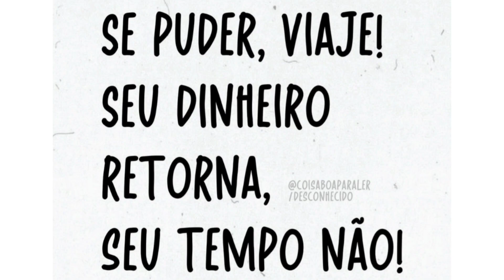🔰ROTA NOTURNA🔰 Embusca da BR-101,PERDIDDO NO PLANTIO DE EUCALIPTO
🔰 VIAJAR É A CURA 🤙
(belas paisagem)

🌍MADE IN BR-101

🌍MADE IN ENTE RIOS